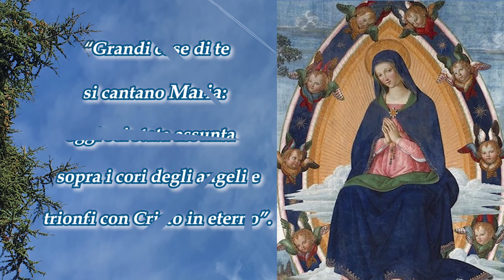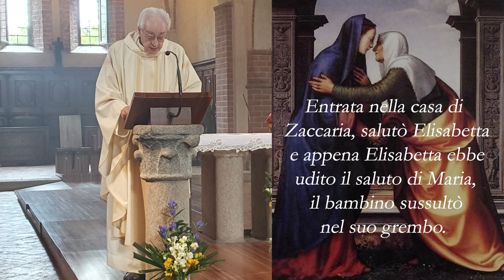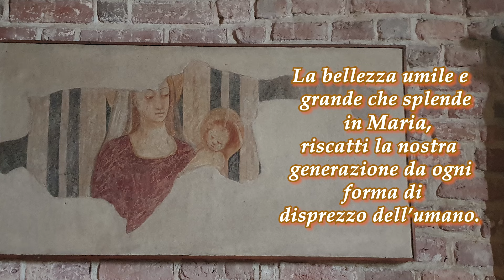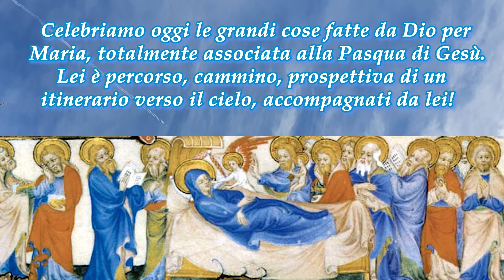Assunzione della B.V. Maria, 15 Agosto 2024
Omelia di Mons.Pierangelo Sequeri nella celebrazione dell'Eucaristia, all'Abbazia di Viboldone. Uniamoci  alla supplica di preghiera per la pace, che in questo giorno ci è stata consegnata da  Mons.Pierbattista Pizzaballa, patriarca di Gerusalemme dei Latini, dal 24 ottobre 2020.